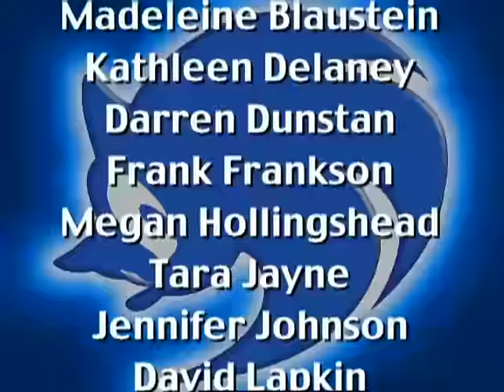SONIC X - EP44 Sewer Search | English Dub | Full Episode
SONIC X - Episode 44 Sewer Search
Eggman is on the loose and everyone is searching for him. While Mr. Stewart investigates Eggman's whereabouts, he is captured along with Chris in Eggman's secret hideout in the sewers.